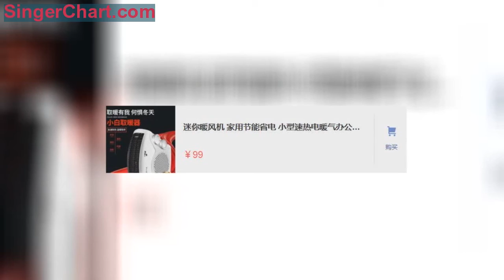真正的一晚一度電，零下20°都不怕，中國取暖黑科技誕生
迷你取暖器宿舍小型電暖器升溫迅速，溫度補償快，均勻加熱更節能，無明火，使用安全。
變頻設計超級省電，恆溫四擋功率，無明火不耗氧，取暖不乾燥，靜音設計不會打擾休閒。
設計原理符合冷熱空氣從上到定下自然循環
溫度顯示，定時開關機，超靜音運行，臥室的最佳選擇
一共分為三擋，一檔50W 二擋750W 三檔1450W
每1000W每小時1度電，一檔每小時0.05度，二擋每小時0.75度，三擋每小時1.45度。
設計原理符合冷熱空氣從上到定下自然循環，低溫靜態對流加熱，靜音無風感。
天氣漸轉涼，除了「多喝溫水」、「穿添衣物」外，這個暖風機卻只想給你恰到好處的溫暖
取暖不占地，比空調還省電，冬天的室內有了它，外面下雪零下氣溫也不怕。
感興趣的請點擊↓↓↓下方藍色字體 購買「迷你暖風機」貨到付款